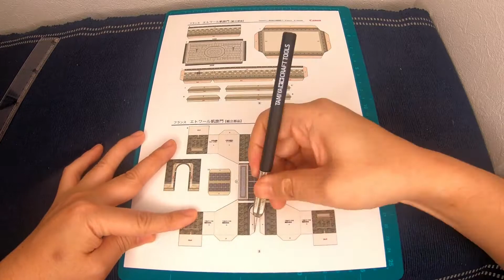紙模型 法國凱旋門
巴黎凱旋門（法語：Arc de triomphe de l'Étoile），即雄獅凱旋門，位於法國巴黎的戴高樂廣場中央，香榭麗舍大街的西端。是拿破崙為紀念1805年打敗俄奧聯軍的勝利，於1806年下令修建而成的。拿破崙被推翻後，凱旋門工程中途輟止。1830年波旁王朝被推翻後又重新復工，到1836年終於全部竣工。

00:00 開始
00:06 切斷
01:20 組裝
02:50 完成

■TAMIYA(田宮) 美工刀 74040

■SANWA SUPPLY INC 印刷紙(大容量)

請follow Twitter、Instagram